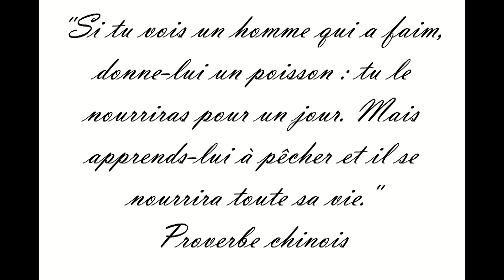bienvenue au monde fiston